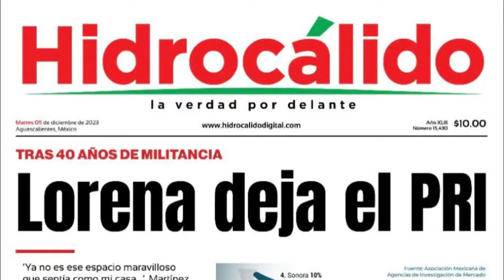En exclusiva Lorena Martínez contó por qué renunció al PRI y cuáles son sus aspiraciones políticas